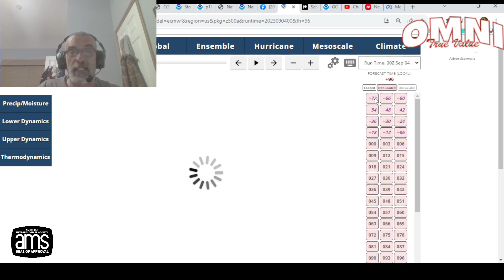Weather in 5 Heatwave in the Week Ahead, Tropics & the Long Range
Weather in 5 A heatwave  is underway in much of the Eastern US this week with 90s through the work week. Thunderstorms will be minimal if at all until late Thursday and Friday as a cold front approaches. The tropics show a potential new tropical depression or tropical storm developing later this week and we look at the longer termp implications of this system and the evolving pattern across the US.